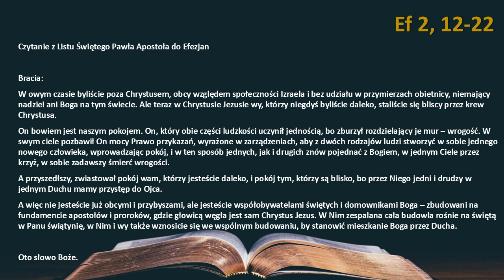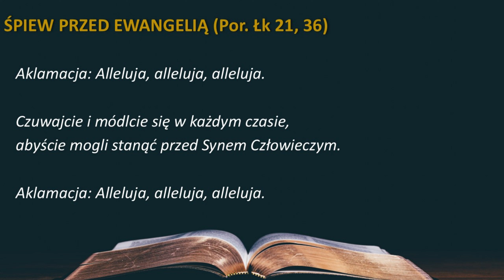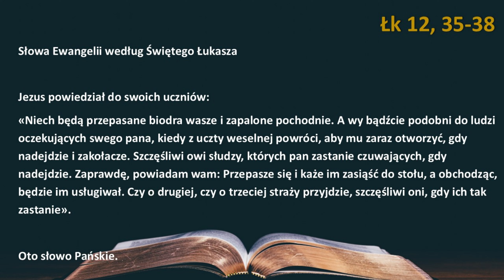Słowo Boże na dziś 21.10.2024r. - Wspomnienie św. Jana Pawła II, papieża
WSPOMNIENIE ŚW. JANA PAWŁA II, PAPIEŻA (czytania z dnia)
WTOREK XXIX TYGODNIA ZWYKŁEGO, ROK II

PIERWSZE CZYTANIE (Ef 2, 12-22)

Chrystus jest naszym pokojem

Czytanie z Listu Świętego Pawła Apostoła do Efezjan

Bracia:
W owym czasie byliście poza Chrystusem, obcy względem społeczności Izraela i bez udziału w przymierzach obietnicy, niemający nadziei ani Boga na tym świecie. Ale teraz w Chrystusie Jezusie wy, którzy niegdyś byliście daleko, staliście się bliscy przez krew Chrystusa.
On bowiem jest naszym pokojem. On, który obie części ludzkości uczynił jednością, bo zburzył rozdzielający je mur – wrogość. W swym ciele pozbawił On mocy Prawo przykazań, wyrażone w zarządzeniach, aby z dwóch rodzajów ludzi stworzyć w sobie jednego nowego człowieka, wprowadzając pokój, i w ten sposób jednych, jak i drugich znów pojednać z Bogiem, w jednym Ciele przez krzyż, w sobie zadawszy śmierć wrogości.
A przyszedłszy, zwiastował pokój wam, którzy jesteście daleko, i pokój tym, którzy są blisko, bo przez Niego jedni i drudzy w jednym Duchu mamy przystęp do Ojca.
A więc nie jesteście już obcymi i przybyszami, ale jesteście współobywatelami świętych i domownikami Boga – zbudowani na fundamencie apostołów i proroków, gdzie głowicą węgła jest sam Chrystus Jezus. W Nim zespalana cała budowla rośnie na świętą w Panu świątynię, w Nim i wy także wznosicie się we wspólnym budowaniu, by stanowić mieszkanie Boga przez Ducha.

PSALM RESPONSORYJNY (Ps 85 (84), 9ab i 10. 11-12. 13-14)

Refren: Pan głosi pokój swojemu ludowi.

Będę słuchał tego, co Pan Bóg mówi: *
oto ogłasza pokój ludowi i swoim wyznawcom.
Zaprawdę, bliskie jest Jego zbawienie †
dla tych, którzy Mu cześć oddają, *
i chwała zamieszka w naszej ziemi.

Łaska i wierność spotkają się z sobą, *
ucałują się sprawiedliwość i pokój.
Wierność z ziemi wyrośnie, *
a sprawiedliwość spojrzy z nieba.

Pan sam szczęściem obdarzy, *
a nasza ziemia wyda swój owoc.
Sprawiedliwość będzie kroczyć przed Nim, *
a śladami Jego kroków zbawienie.

ŚPIEW PRZED EWANGELIĄ (Por. Łk 21, 36)

Czuwajcie i módlcie się w każdym czasie,
abyście mogli stanąć przed Synem Człowieczym.

Oczekiwanie powrotu Pana

Jezus powiedział do swoich uczniów:
«Niech będą przepasane biodra wasze i zapalone pochodnie. A wy bądźcie podobni do ludzi oczekujących swego pana, kiedy z uczty weselnej powróci, aby mu zaraz otworzyć, gdy nadejdzie i zakołacze. Szczęśliwi owi słudzy, których pan zastanie czuwających, gdy nadejdzie. Zaprawdę, powiadam wam: Przepasze się i każe im zasiąść do stołu, a obchodząc, będzie im usługiwał. Czy o drugiej, czy o trzeciej straży przyjdzie, szczęśliwi oni, gdy ich tak zastanie».

grafic by: shutterstock
grafic by: freepik